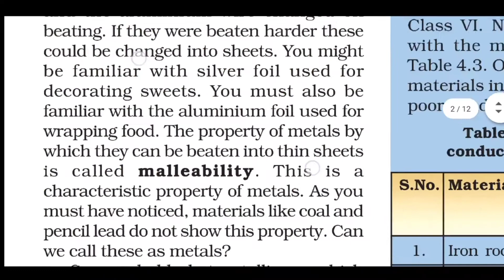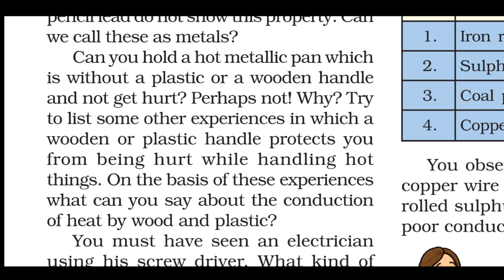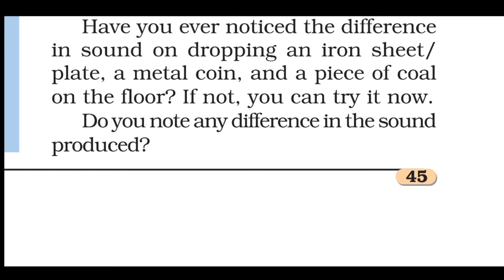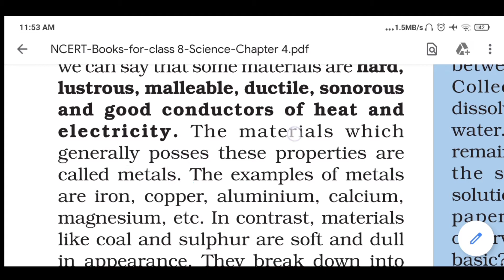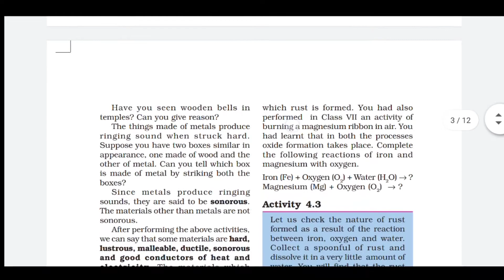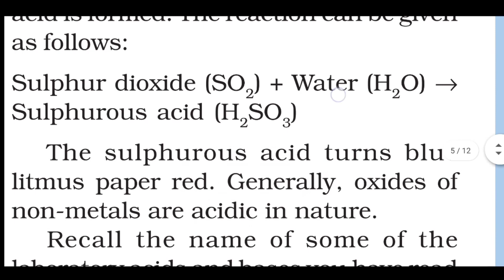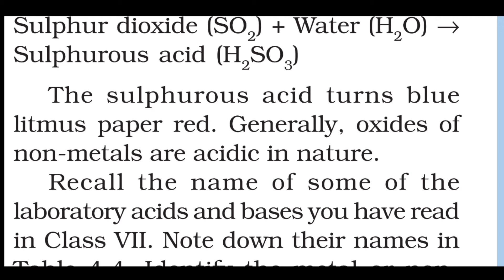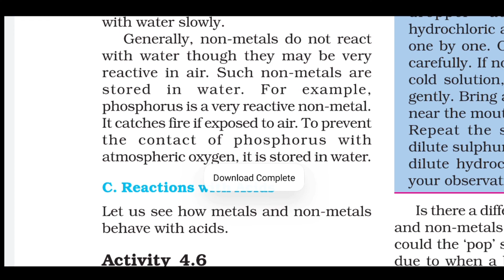Std 8 E Science Chapter 4 Lecture 1